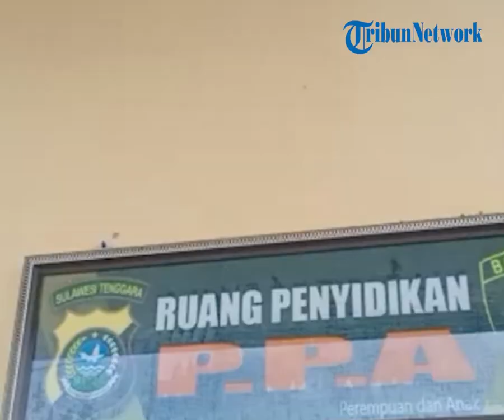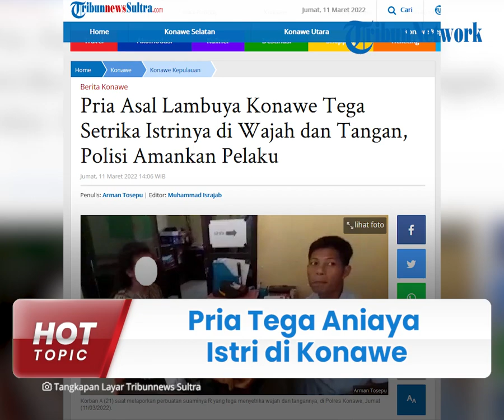Seorang Pria Tega Aniaya Istrinya dengan Setrika Panas di Konawe, Wajah dan Tangan Korban Terluka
TRIBUN-VIDEO.COM - Kasus Kekerasan Dalam Rumah Tangga (KDRT) kembali terjadi.

Seorang suami berinisial R tega menganiaya istrinya berinisial A dengan setrika panas di Desa Awuliti, Kecamatan Lambuya, Kabupaten Konawe, Sulawesi Tenggara.

Akibatnya, korban mengalami luka di bagian wajah dan tangannya.

Dikutip dari TribunnewsSultra.com pada Jumat (11/3/2022), menurut pengakuan korban, peristiwa itu terjadi di rumahnya sendiri.

"Baru tadi malam dia (Rusdin) datang dari Puriala," kata A.

Insiden ini bermula saat korban sedang menyetrika pakaian.

Lalu datang suaminya dan hendak bertanya kepada korban.

Namun, tiba-tiba pelaku mengambil setrika hingga melukai wajah dan tangan korban.

Korban mengaku suaminya melakukan itu sebanyak emapt kali di tubuhnya.

Setelah itu, korban langsung melarikan diri.

Ia melaporkan suaminya ke Polres Konawe pada Jumat (11/3/2022).

Tak berselang lama, petugas kepolisian melakukan pengejaran terhadap pelaku.

Kini, pelaku ditahan di Polsek Puriala.

Disebutkan korban, suaminya bekerja karyawan di PT Obsidian Stainless Steel (OSS) sebagai operator.

Korban menuturkan penganiayaan ini bukan pertama kalinya.

(Tribun-Video.com/ TribunnewsSultra.com)

Artikel ini telah tayang di TribunnewsSultra.com dengan judul Pria Asal Lambuya Konawe Tega Setrika Istrinya di Wajah dan Tangan, Polisi Amankan Pelaku,
Penulis: Arman Tosepu | Editor: Muhammad Israjab